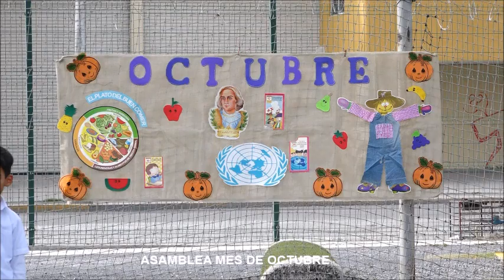ISE Octubre 2019